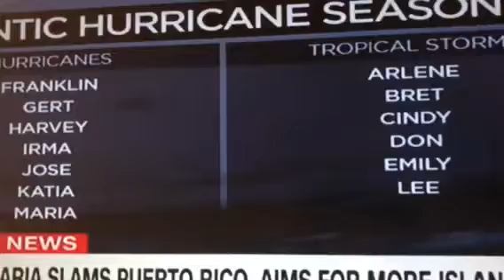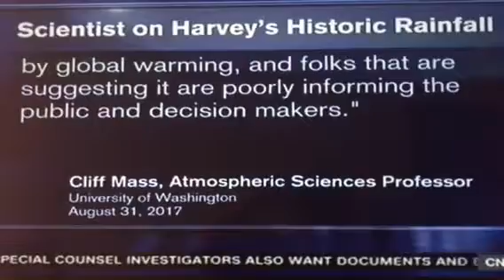CNN - SAVE THE WORLD -LadyRanger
Why are these Storms Bigger???  - Listen 👂
With Bill - Produced by LadyRanger via CNN

EXTREMELY IMPORTANT (Interview here)
Understand what he is saying?
It's about being prepared
- but the people don't want to go for it?

ONE STORM AFTER ANOTHER - BIG & HISTORIC!!!
BIG DEAL ARE EARTHQUAKES!